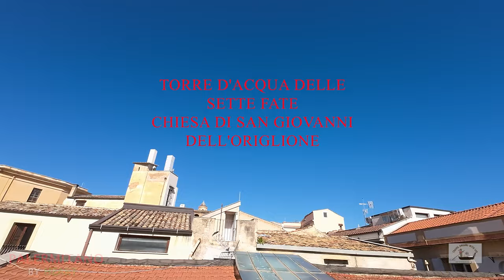WONDERS OF PALERMO |THE MOST FASCINATING PLACES IN PALERMO|TORRE D'ACQUA DELLE SETTE FATE|EPISODE 39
WONDERS OF PALERMO | THE MOST FASCINATING PLACES IN PALERMO SICILIA | TORRE D'ACQUA DELLE SETTE FATE | CHIESA DI SAN GIOVANNI DELL' | EPISODE 39
The most incredible places in Palermo, Sicilia, Italy, a city that is much more than iconic places in Italy like Rome, Venice, Florence, Pisa, Sienna and Milan.
Until 1885, the water was brought to the homes of the Palermitans through a distribution system called to castles; it was a wise method, of ancient conception, whose origin, according to some historians, could date back to the Arab domination in Sicily, and which was used in Palermo, from the fifteenth century to the beginning of the twentieth century, to sort the water in the houses. A brilliant work based on the principle of co-unicating vessels, he re-proposed a technique dating back to the Arabs or even to the Romans. The water came from springs placed at a certain altitude and from here conducted underground up to the top of the harvest towers. These towers had always had to have a height equal to that of the spring, so as to guarantee a constant flow of water! If you are in Palermo, in the district of Ballarò, you could come across a small square with a curious name: Piazzetta Sette Fate. It is a small courtyard, in front of the church of Santa Chiara, dominated by an Art Nouveau water tower that hides an ancient and mysterious history. Who were the Seven Fairies who gave the name to this place? What did they do and why did they become a legend? Here is what is handed down of these magical women, between folklore, tradition and fantasy. The legend around these Seven Fates has ancient roots that over time has been enriched with increasingly imaginative details and curiosities impossible to verify. The only common denominator is that they are part of the supernatural creatures that belonged to an enchanted world.One of the first scholars who brought this legend to light was Giuseppe Pitrè. He studied documents, personally collected information about the field, as he used to do, he listened to the testimony of people who claimed to have even seen them! However, he did not reach any definitive conclusion: he called them women de fora, ambivalent supernatural beings known in different parts of Sicily, albeit with different names, but all united by being considered a bit witches and a little fairies.According to Sicilian popular tradition, de fora women were able to interact with both the living and the dead, to appear and disappear as they pleased, to know the merits and faults of the people and to influence their destiny. Sometimes they were benevoletory and generous, sometimes cruel and vengeful. Among the imaginative anecdotes who tell themselves about these creatures, in Palermo it was said that the Seven fairies gathered in the square of the historic center, in the Ballarò district. The tower was their secret refuge, where they decided who to do good and to those who evil. At night they went out of the tower, like seven beautiful women, and roamed the streets of the neighborhood in search of someone to seduce and take with them to their fantasy world.On this extraordinary night trip, they were able to show their guests wonderful things and never seen: dances, sounds, parties, big things. They also carried them over the sea, they made them walk on the water without making them wet. Every night was a new adventure for those who let themselves be carried away by the fairies. The spell ended with the light of day, the man found himself in his bed and the beautiful maidens had disappeared. The Seven Fates were famous for their magic and spells and their history has been handed down from generation to generation in folk tales. Some scholars have tried to explain the origin by linking it to ancient Greek or Celtic myths, some imaginative theory has assimilated them to the “lucciole” that at night were capable (“metaphoritically”) of providing great pleasure to the “lucky” of attending, absolving them in front of their wives!Obviously it is much more plausible, as it has been extensively studied, that these figures are those women-fate who already appear in the fourteenth-century treatise during the trial investigations of the Spanish Inquisition, people in the flesh feared and persecuted as witches.But their history in Sicily is much older: in the popular imagination, these figures were painted as jealous and possessive, powerful and vengeful. If provoked or instigated to do so, they could drive someone crazy, or make him sick or die: in short, what they were always and then would continue to be to the present day: the Sicilians (the sorceras).But the truth is, no one knows for sure who the Seven Fairies were and what happened to them. Perhaps they are still hidden in the water tower, waiting for some wretch to enchant. Perhaps they have gone away forever, leaving only the memory of their beauty and their magic. Maybe they are just the result of popular imagination.

* Mariposa - Fiorella Mannoia